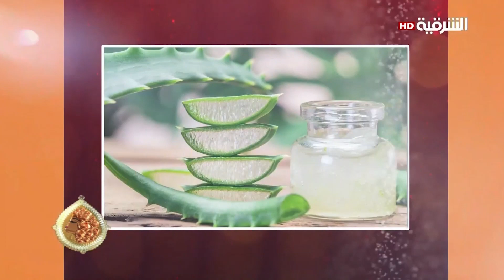خلطات طبيعية لترطيب الشفاه والحد من الجفاف | كهرمانة